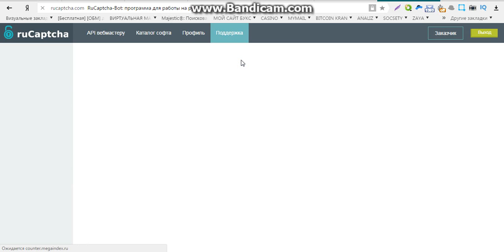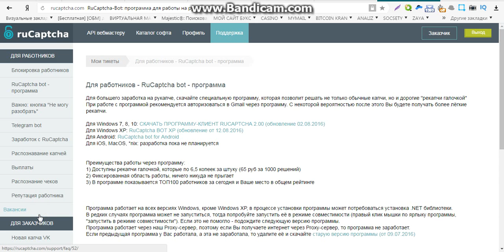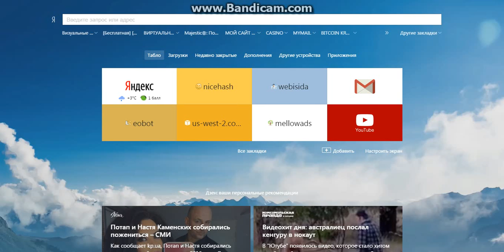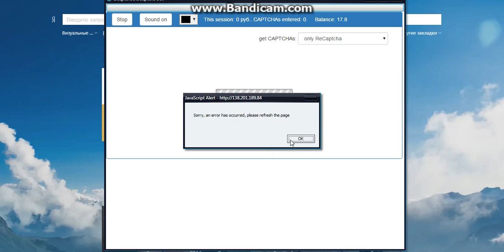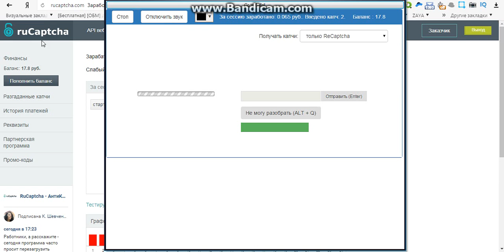заработок в интернете без вложений новинки